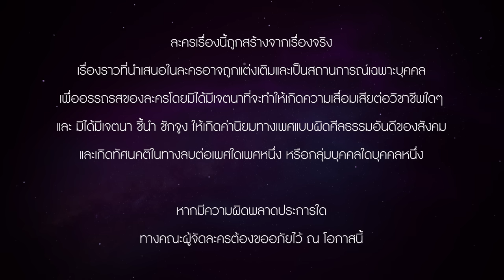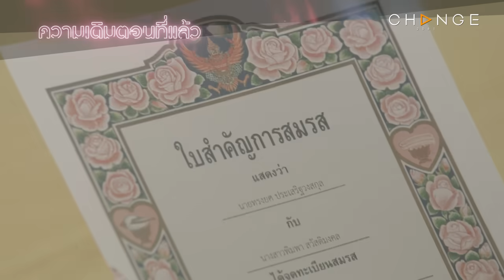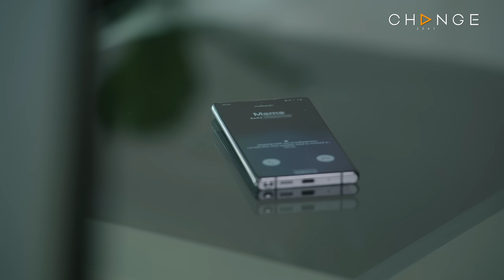Club Friday The Series Love & Belief ความรักกับความเชื่อ - สะใภ้จีน EP.4 [1/5]